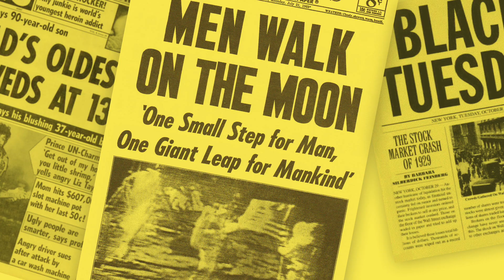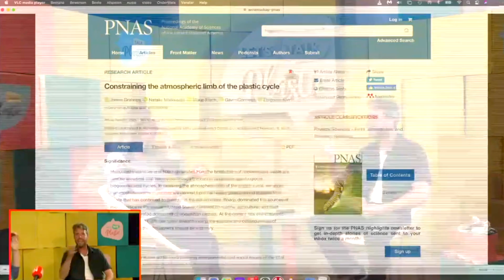Wat is het gevaar van plastic in water: Ecotoxicologie Martina Vijver over Micro en nano plastic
In deze aflevering van Let’s talk plastic gaan we het hebben over plastic in de rivieren. We gaan jullie beeld over plasticvervuiling in de rivieren en zeeen vanavond doen kantelen!

We gaan het hebben over macroplastics - die feitelijk microplastic fabriekjes zijn, en vervolgens zelfs nano’s worden. Hoe kunnen we voorkomen dat al dat plastic in het milieu terechtkomt?
Wetenschappers die zich daarmee bezig houden zijn Martina Vijver en Tim van Emmerik. Zij gaan in op de laatste wetenschappelijke inzichten. Waldo von Faber van het Hoogheemraadschap Rijnland vertelt wat er in de praktijk allemaal aan gedaan wordt om het water plasticvrij te krijgen.
Met hem praten we onder andere over de bubble barrier van coastbusters. Ook staan we stil bij de crowdwater-app van Tim van Emmerik, en is er aandacht voor de tegelactie van de rotary die mensen bewust moet maken van hun wegwerpgedrag.